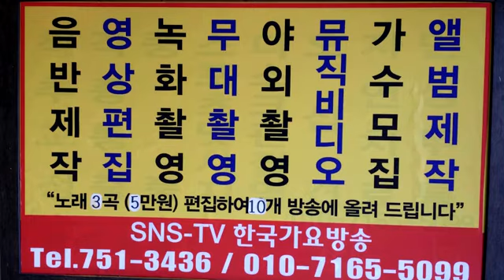한국가요방송 인천월미도갈매기홀 연예Tv 개국쑈홍보가수들22=한국가요방송 1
2023년korea TOP sing.a-특별 이벤트컴퓨터음악이아닌-악기음악(쎄션)1곡100만원-(작사.곡.편곡)(트롯트.뽕짝,쎄미트롯트.각종음악)저 작권협회 에등록하시면국민가수가됩니다어렸을때부터국민가수의 꿈 이 있으신분은연락 주시길 바랍니다.뮤직비디오.각종행사.가요 이벤트쑈.비디오촬영.편집.감독 이성대.010-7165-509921세기는움직이는스마트폰시대 한국 가요 방송 은항상 여러분들과 함께하겠습니다—사랑합니다전화-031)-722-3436.주소: 경기도 성남시 수정구 태평동3647번지 B1층한국 가요 방송 총 연합중앙회.제작 담당자한국 가요 방송 가요 대행진한국 가요 작사작곡,편곡(완성곡)방송 가요 대행진=한국 가요 방송 총 연합회 본사한국 가요 방송 가요 대행진한국 가요 방송 가요 대행진한국 가요 방송 가요 대행진한국 가요 방송 가요 대행진한국 가요 방송 가요 대행진한국 가요 방송 가요 대행진